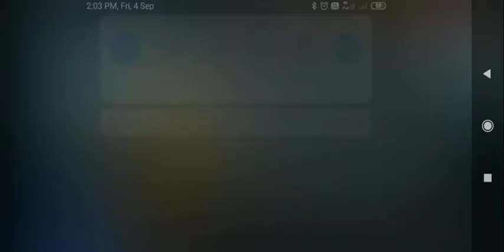Gun strike Ops World War# best gameplay # 2